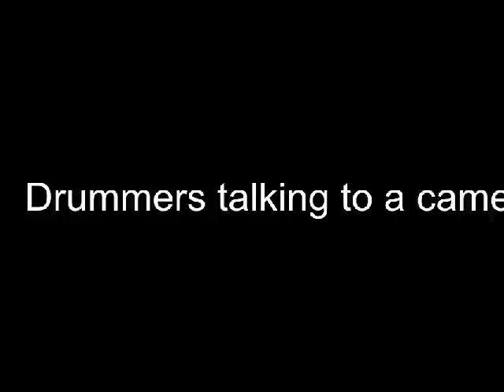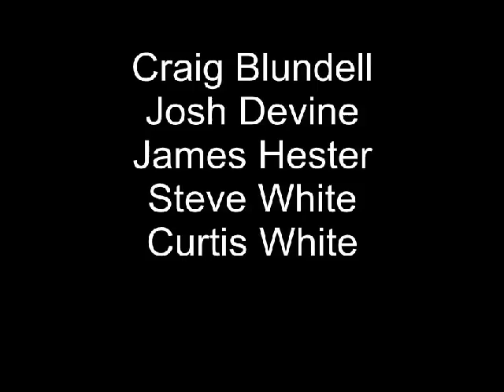Drummers trying to talk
Just for a bit of fun, I edited this little lot together.
Between them they've played in front of thousand's, but out a camera in front of them and it's not always so simple.